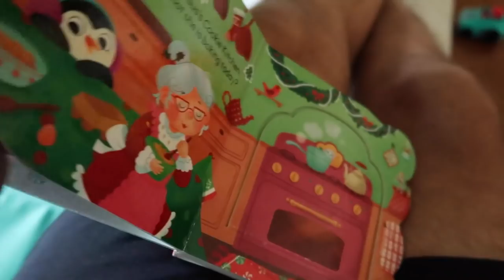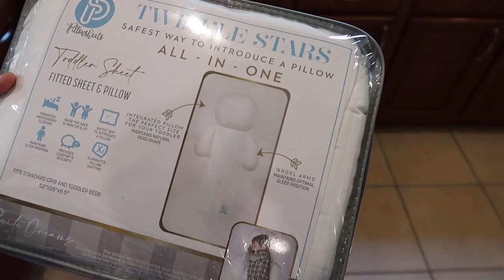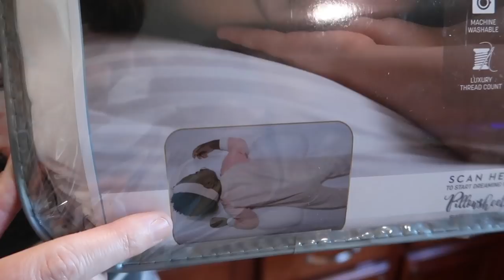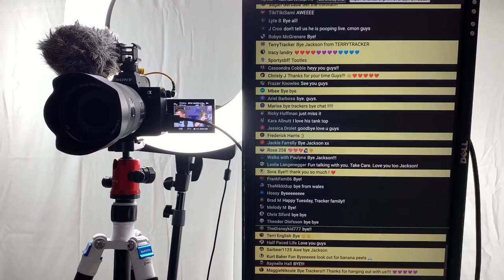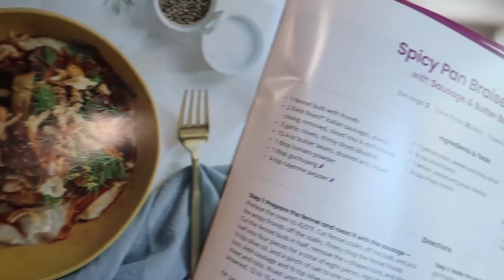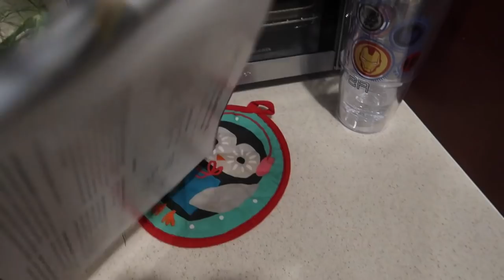Daddy & Buddy Boys Day! | Finger Painting, Jackson Cam, Lunch With A Toddler & More Home Vlog Fun!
In today’s home vlog it’s a daddy and buddy day! Tim and Jackson start the day with some morning spelling fun, finger painting and then we head to a new playground! There’s a little Jackson cam, he loves taking the camera down the slide with him lol. We come home and make lunch together, which is always fun! Then we play outside with some water toys and we find a snakeskin in the yard! Then it’s dinner time and we make the steaks that we got from the Celebration Farmer’s Market, they were so so good! We continue the vlog the next day and we talk about Tim’s great restaurant idea and make a really good vegan dinner! We end the night with a look at the new pillow sheet set that we got for Jackson and Tim cleans the shower head because we have hard water, fun stuff! We hope you had fun hanging out at home with us!